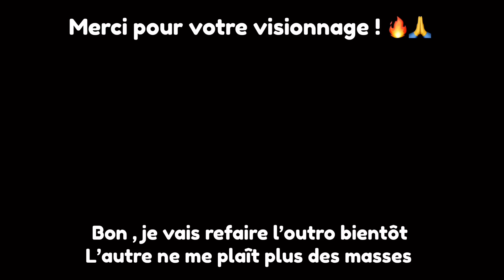Comment (ne pas) SURVIVRE sur MEDIEVAL DYNASTY (Medieval dynasty gameplay)(Skyrim)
[MD#14] COMMENT (ne pas) SURVIVRE sur MÉDIÉVAL DYNASTY (Medieval dynasty gameplay)(Skyrim)

Oyé Oyé la populace ! On se retrouve aujourd'hui sur Médiéval Dynasty, un jeu mélangeant Survie / simulation / gestion dans un environnement médiéval comme son nom l'indique !
Dans cet épisode on CHASSE ! Au menu du jour : bison , élan , OURS ! (Bon , ça risque d’être compliqué 😬) Mais nous pouvons le faire !

On se dit à la prochaine , d'ici là prenez soin de vous !